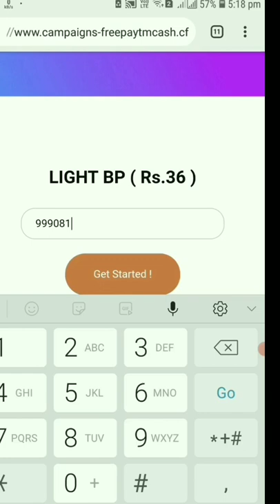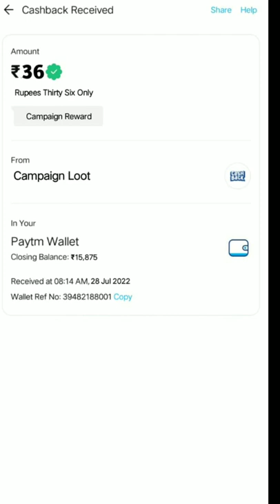🤑Today New Campaign Loot Offer 36₹+36₹+36₹ Instant Paytm Cash || Tasks💰Campaign BUG|| New Paytm app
Today New campaign Loot of Rs.36 🤑Today New Campaign Loot Offer 36₹+36₹+36₹ Instant Paytm Cash || Tasks💰Campaign BUG|| New Paytm app

quote paytm
2 paytm accounts
2 paytm in one phone
2 paytm account kyc
loot paytm cash
loot paytm
loot paytm gold
3 patti paytm cash 2021
50 rs paytm loot
5 rs paytm cash
bp paytm
e paytm
e-campaign
1 paytm cashback points equal to
1 paytm first points equal to
2 paytm accounts
2 paytm in one phone
20 paytm cash
paytm 7 pe 700 cashback offer
paytm 9apps